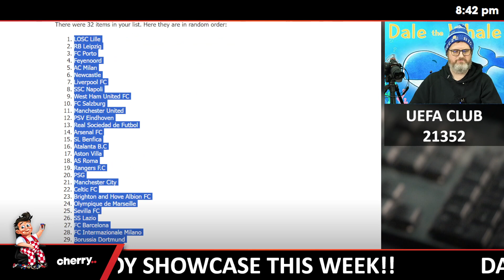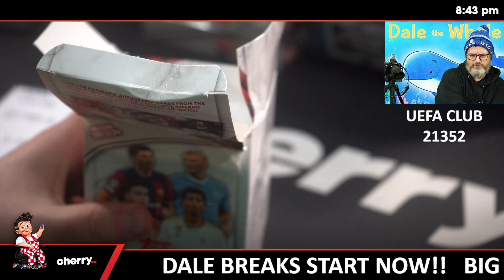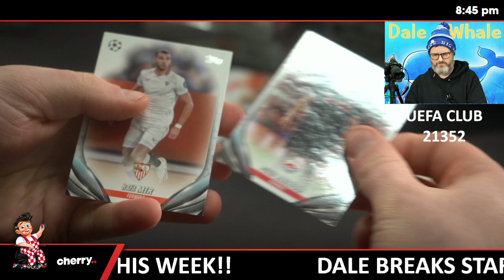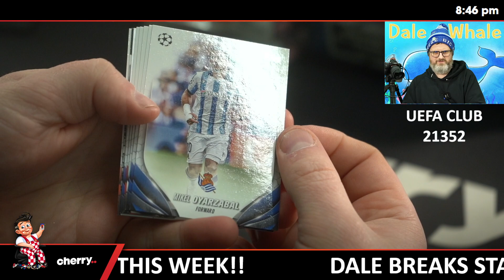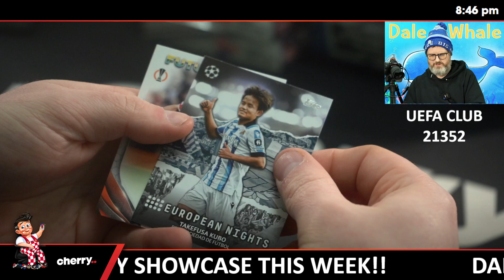23-24 UEFA CC Value Box 1-Box Break + PRIZES #21352 - Random Team - Jun 12 (5pm)